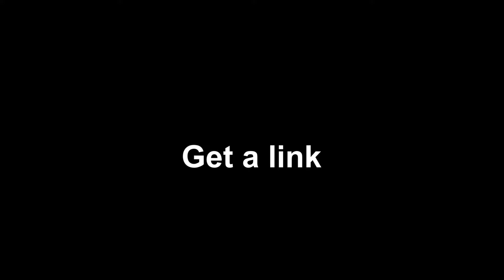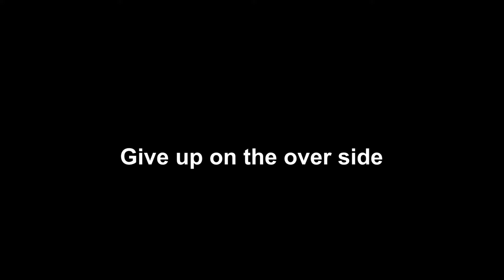Morgl the Oracle in 30 minutes [Hearthstone]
By this metod you can get Morgl the Oracle for 30 minutes to 1 hour.